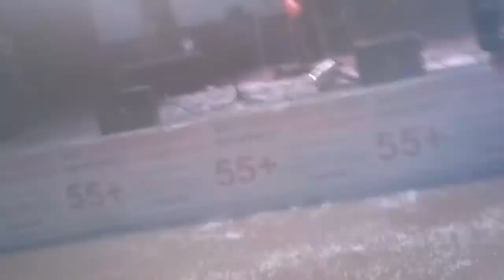Музыкальные зарисовки с концерта Наргиз в Асбесте, 23.03.2017 г., ККТ "Прогресс"!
23 марта в ККТ «Прогресс» состоялся концерт популярной певицы Наргиз. Зал был полон. Не все желающие смогли попасть на концерт, чтобы насладиться вживую творчеством любимой певицы. Предлагаем посмотреть музыкальные фрагменты, окунуться в приятную атмосферу прошедшего вечера.

Видео снято благодарными зрителями.

Фото: Наргиз Instagram